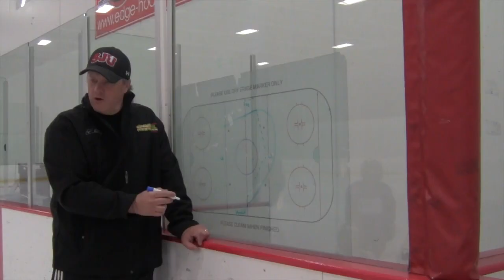NSH Camps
NorthStar Hockey Camp 2011